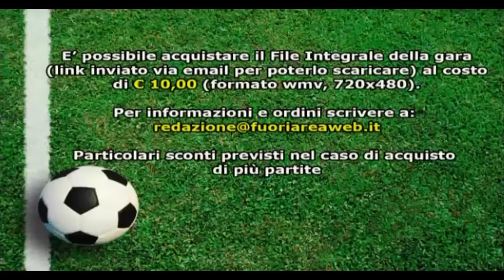ALLIEVI ELITE FASCIA B: Romulea - Giardinetti 1-2